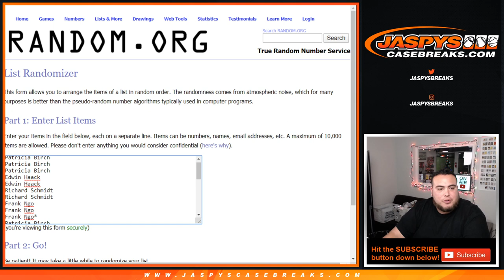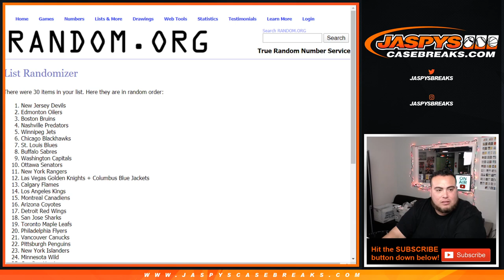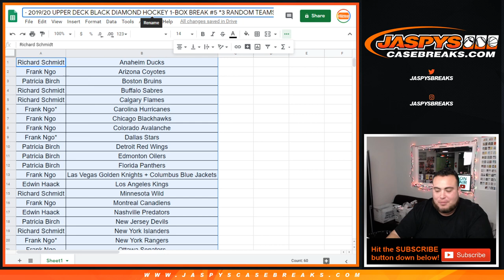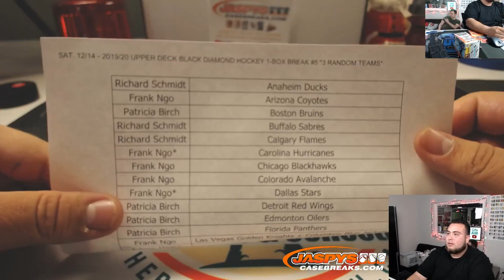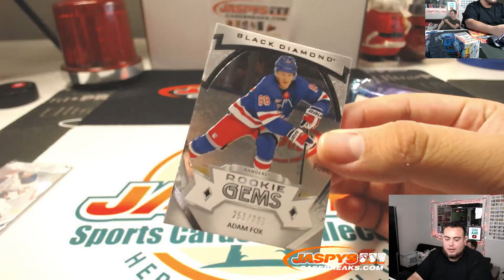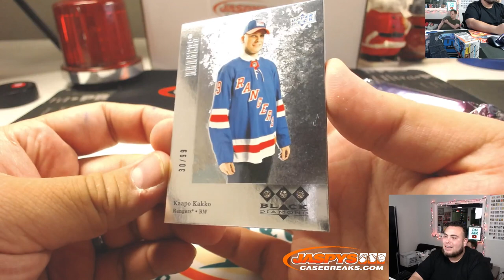SAT. 12/14 - 2019/20 UPPER DECK BLACK DIAMOND HOCKEY 1-BOX BREAK #5 *3 RANDOM TEAMS*